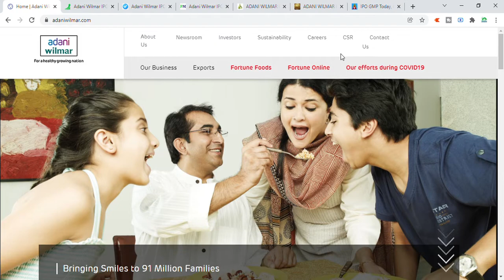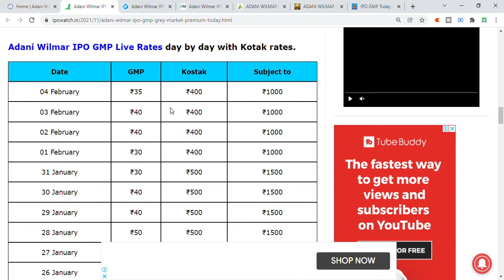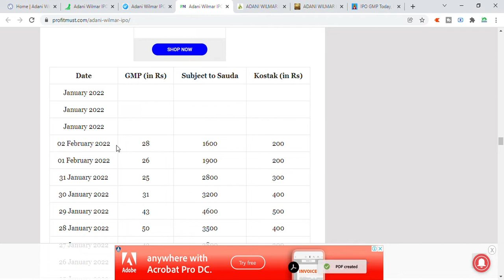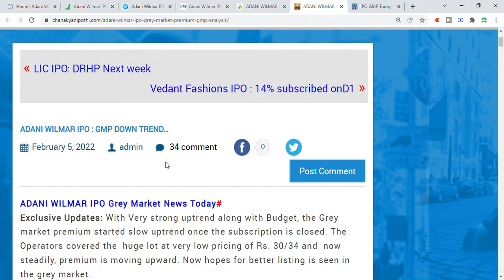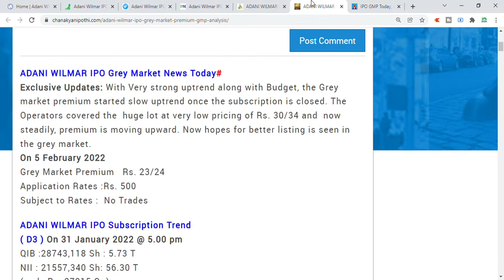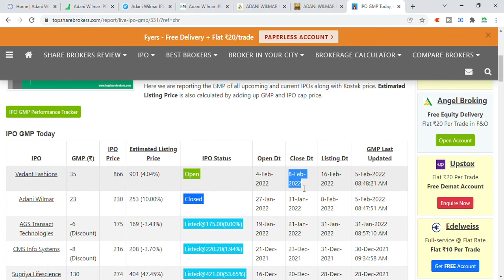Adani Wilmar IP latest GMP Comparison on all top Westies